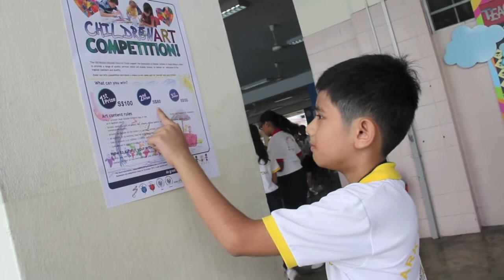At The Crossroad Blooper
BLOOPER!
At the Crossroad